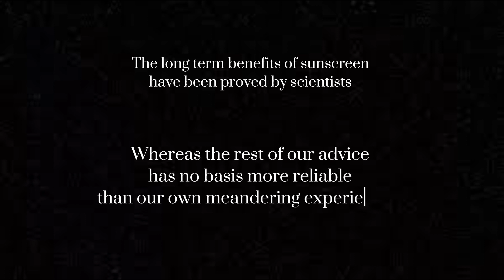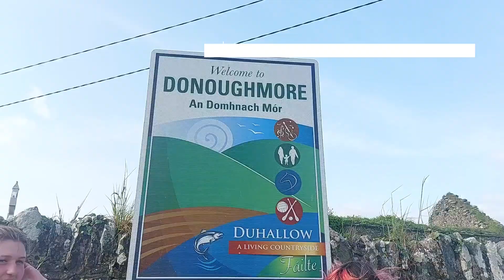Everybody’s Free To Wear Sunscreen Coachford 2023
The class of 2023 at Coachford College with their version of the classic.